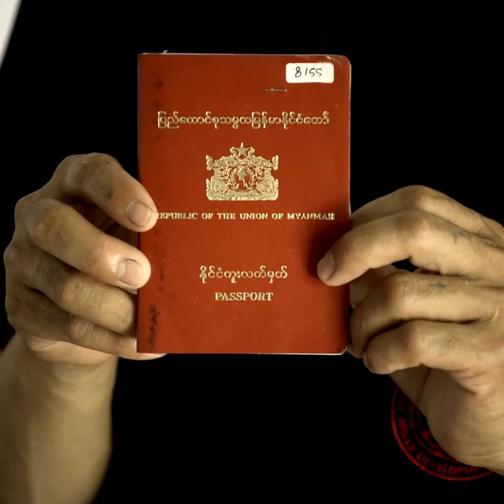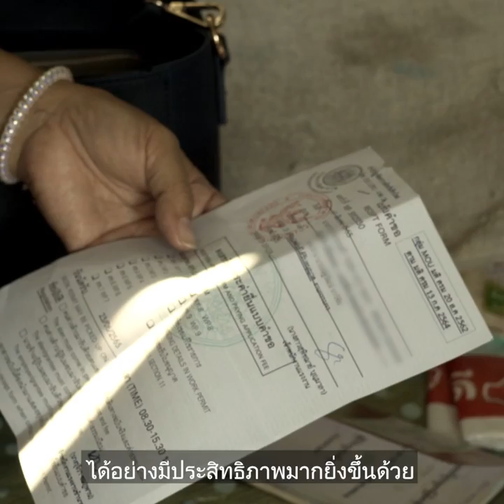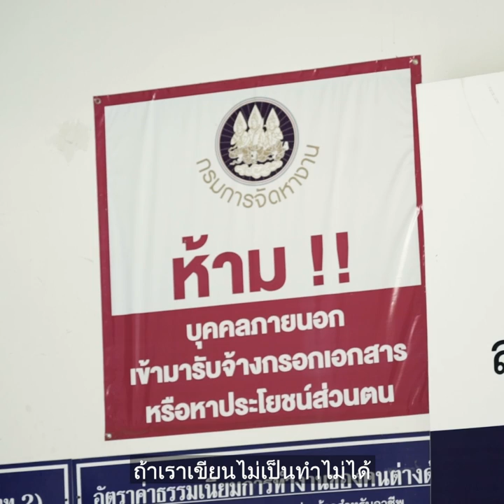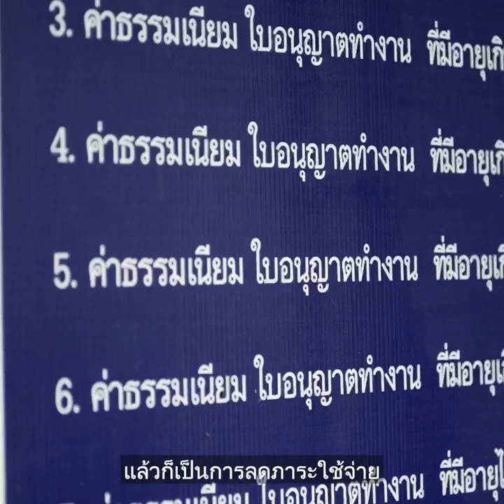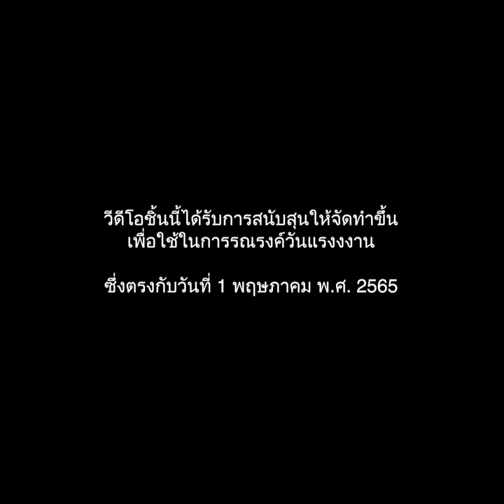ต่อบัตร ภาระ ภาษี แรงงานข้ามชาติ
เครือข่ายแรงงานภาคเหนือ และ ประชาไท ชวนรับชมสารคดี “ต่อบัตร ภาระ ภาษี แรงงานข้ามชาติ” เรื่องราวชีวิตที่ผูกติดอยู่กับการจ่ายค่า “ต่อบัตร” ของแรงงานข้ามชาติ หลายคน “ต้องลุ้นว่าปีนี้ค่าต่อบัตรจะเท่าไหร่ ทุกปีไม่เหมือนกันเลย”

ตัวเลขอย่างไม่เป็นทางการระบุว่า จังหวัดเชียงใหม่มีแรงงานข้ามชาติที่ต้องเข้ารับการต่อใบอนุญาตทำงานให้แล้วเสร็จภายในวันที่ 31 มี.ค. ที่ผ่านมา ถึง 60,000 คน ส่งผลให้แรงงานข้ามชาติหลายคนต้องมานอนรอคิวต่อใบอนุญาตทำงานข้ามวัน

ราคาที่ต้องจ่ายสำหรับภาษีที่ชื่อว่า “ค่าต่อบัตร” สูงขึ้นทุกปี สวนทางกับค่าครองชีพและรายได้ที่แรงงานข้ามชาติในเชียงใหม่ขวนขวายหาได้น้อยลงในช่วงโควิด-19 เงินเดือนจำนวนไม่มากและค่าแรงรายวันของแรงงานต้องถูกหักเก็บไว้เป็นค่าใช้จ่ายในการต่อใบอนุญาตทำงาน ต่อวีซ่า และซื้อบัตรประกันสุขภาพ ให้แก่รัฐบาล เพื่อแลกกับการทำงานอย่างถูกกฎหมาย แต่แทบไม่ได้รับสวัสดิการจากรัฐหรือมีคุณภาพชีวิตที่ดีนักในระหว่างที่พวกเขาต้องอดทนทำงานหาเงินอยู่ในประเทศไทย